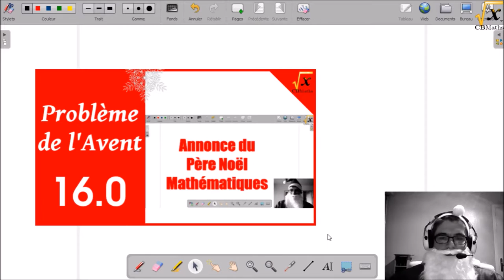Annonce du Père Noël Mathématiques | PbAvent #16.0